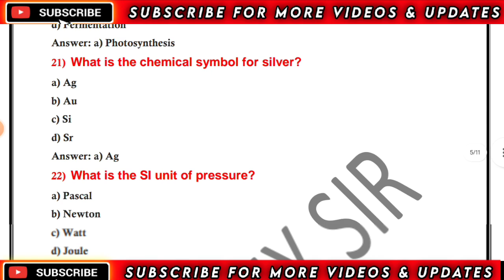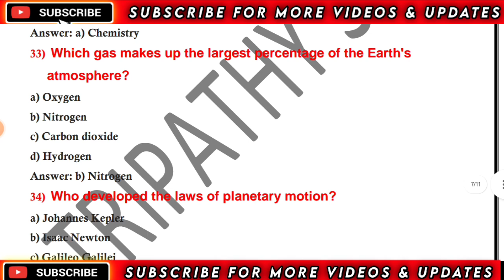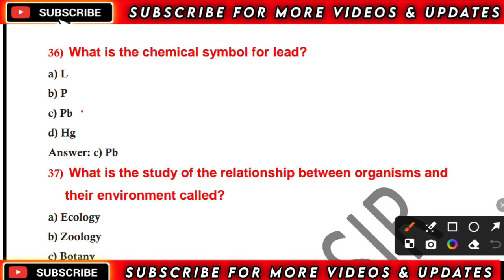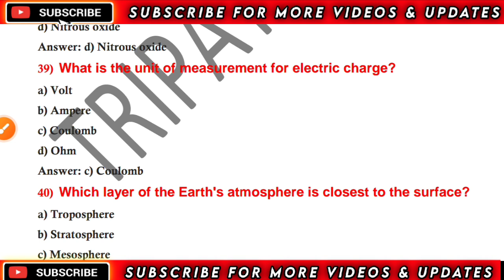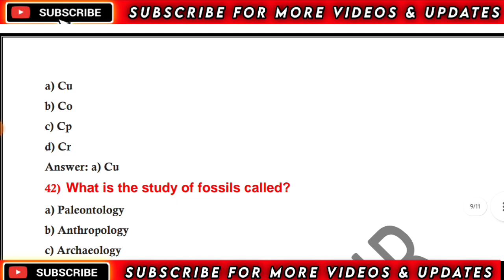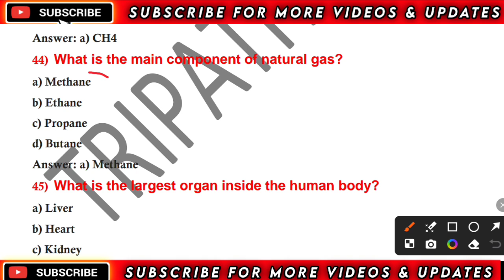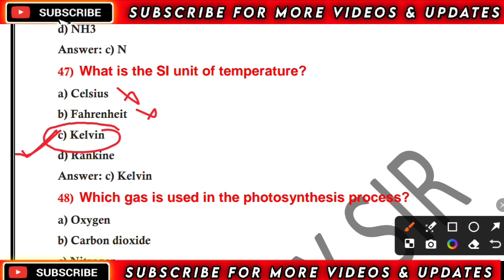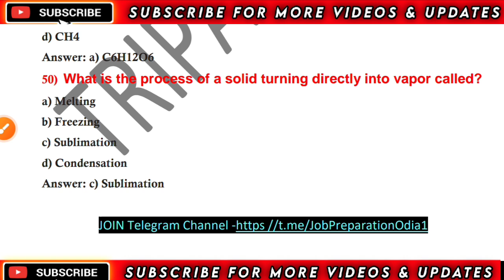Top 50 General Science For Forest Guard || Forester || Livestock Inspector